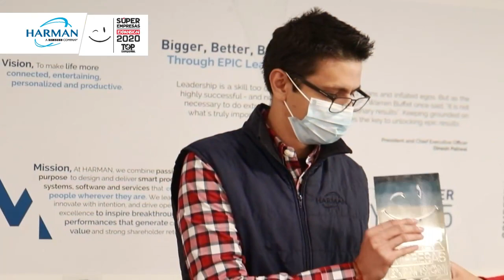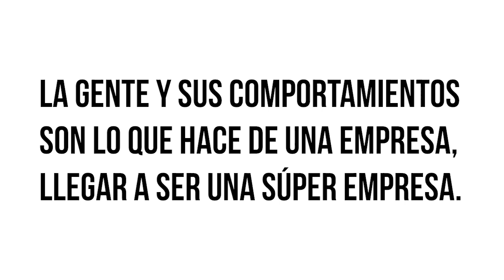HARMAN MÉXICO UNA EMPRESA TOP COMPANIES 2020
A todo el equipo HARMAN México:
Es un gusto dirigirnos a ustedes para felicitarlos/as por haber obtenido por 3er año consecutivo, el reconocimiento de Súper Empresas 2020. El lugar dónde todos/as quieren trabajar de Expansión y TOP Companies en México (donde participaron más de 900 empresas).
Deseamos expresarles nuestro agradecimiento por brindarnos su confianza, pues son Uds. quienes nos posicionan como una de las mejores compañías para trabajar en México; con la participación de todas nuestras sedes —Tijuana, Ciudad Juárez, Querétaro y la CDMX (Incluyendo QDC, Lab. y AME) —.
Hoy más que nunca debemos sentirnos
orgullosos de pertenecer a HARMAN.
Nuevamente, nuestro agradecimiento al equipo México
y ¡Vamos por más en 2021!